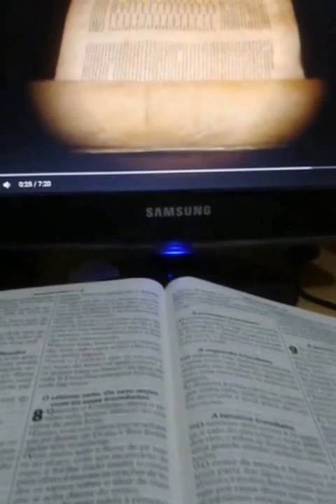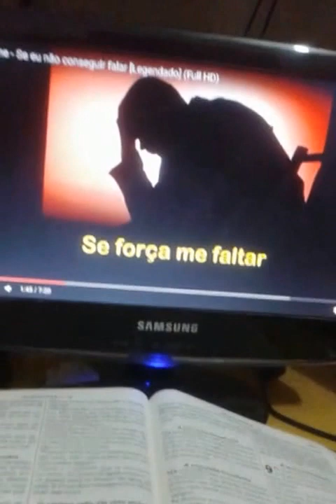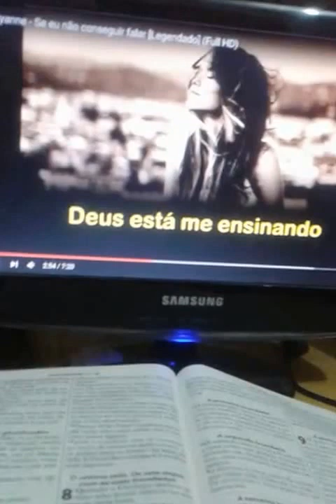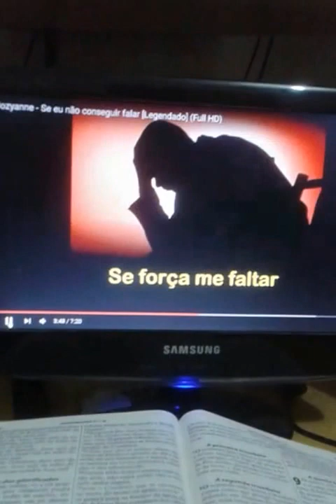Deus limpará dos seus olhos todas as lágrimas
Tome posse